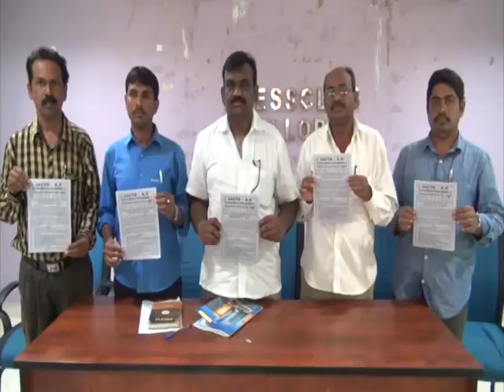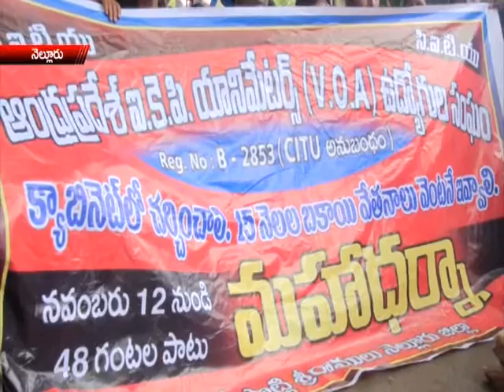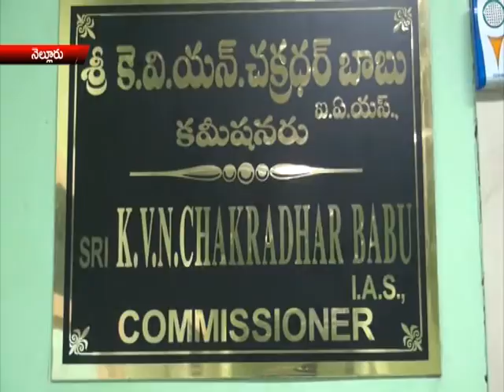news 13 11 14 part 2